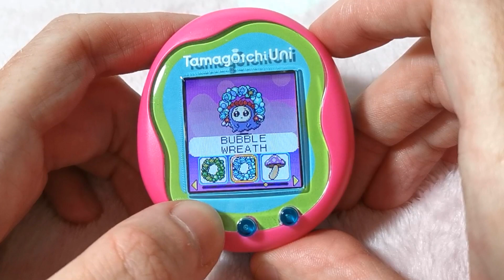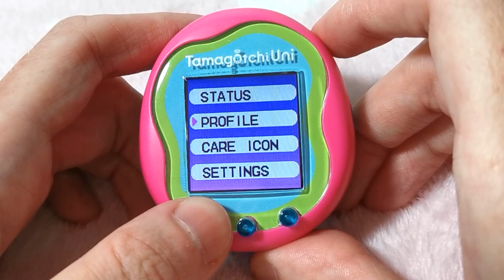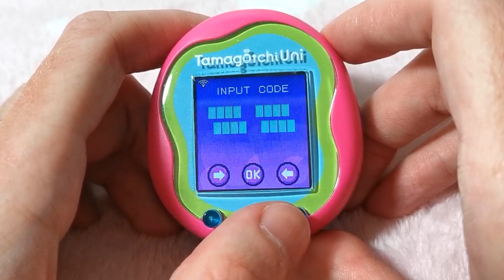Tamagotchi Uni, Shopping spree: Episode 6